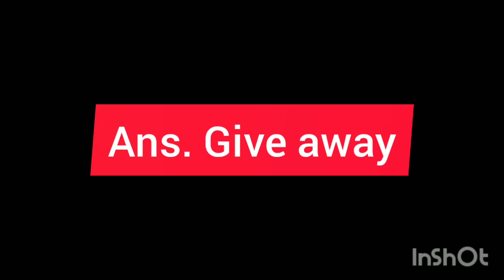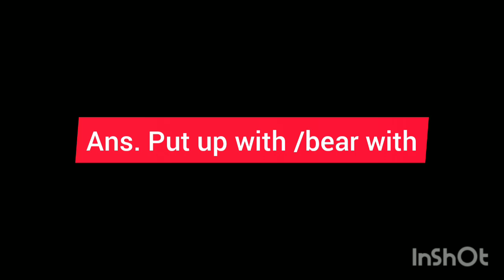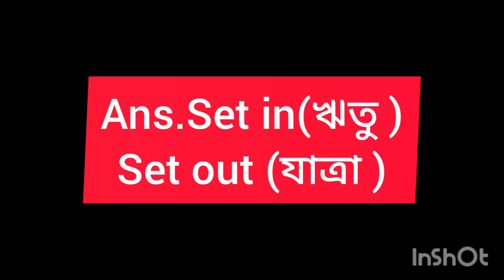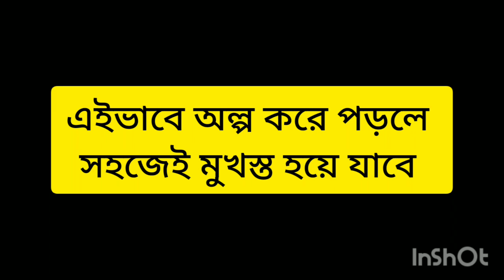Class 10 English grammar suggestion for test and final ll Class 10 phrasal verb suggestion